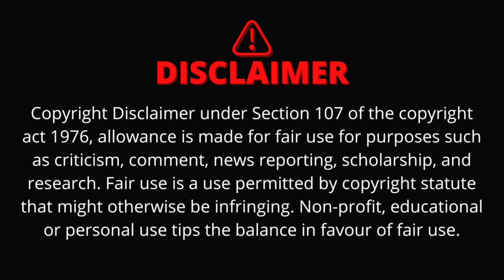GTA 5 | SHINCHAN AND FRANKLIN CELEBRATE LITTLE SINGHAM's BIRTHDAY IN GTA 5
THANK U.